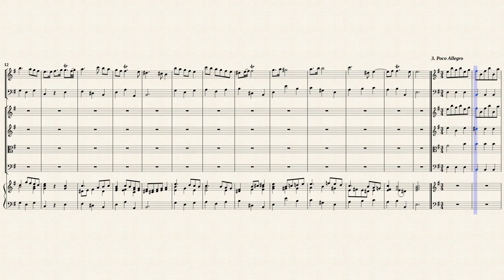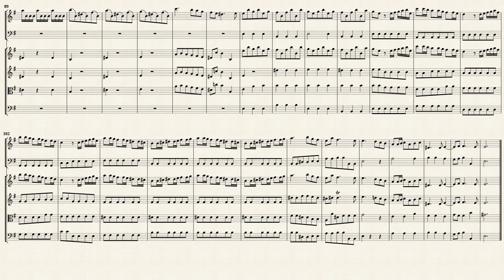Vivardi, A. _ Flute Concerto e-moll, RV 430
Arr. by : Christoph Graupner (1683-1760)
Concerto e-moll, RV 430
for Flute, Strings, Continuo
Transposed for Traverso, Fagotto, Strings, Cembalo
from IMSLP#110096 PDF File.
Public Domain